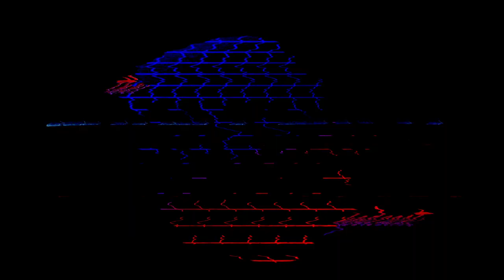Shocking: Scooby-Doo's Battle with Cancer || The Man-Child Chronicles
On todays episode, Ryan, Jon, Mike, and Jay play WEIRD RANDOM FACTS! It's an amazing time of useless information, dark humor, and great laughs all around. Today we hear facts about computers, former presidents, the internet, and so much more! At one point, the whole crew almost passed out from laughter! and for Scooby-Doo you may ask... Well... You'll have to watch the episode to find out!

🍏 APPLE PODCAST: Tune in on Apple Podcasts and never miss an episode